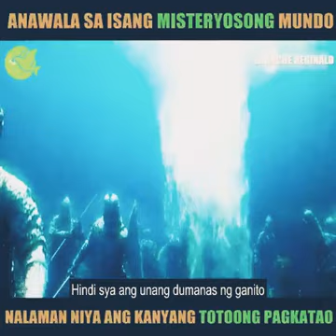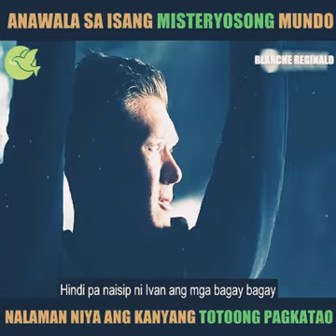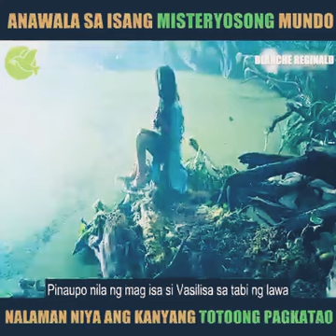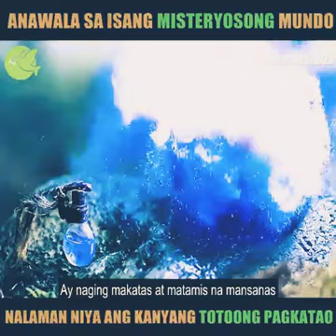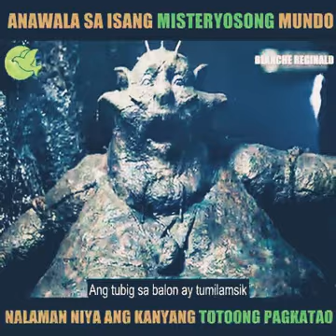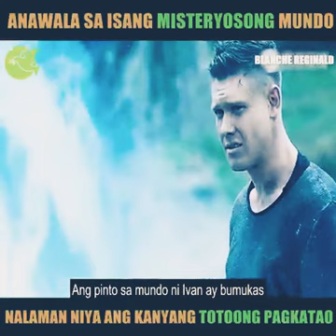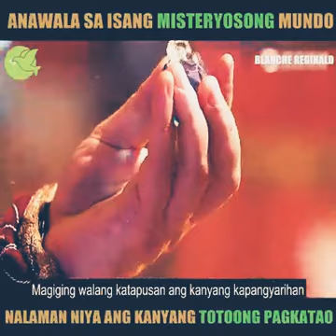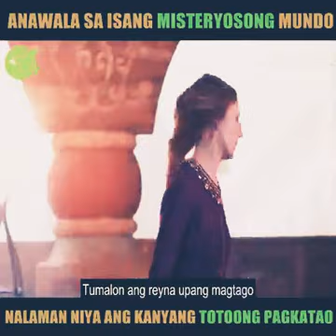title movie# the last warrior